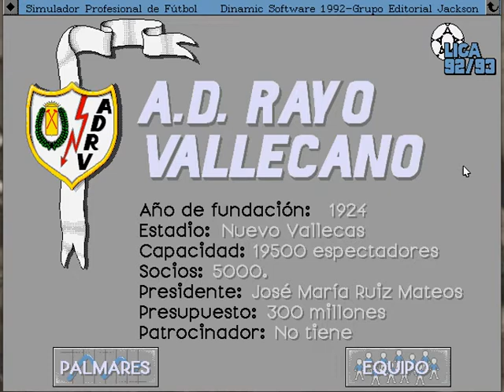PC Futbol 1 - Base de datos - Rayo Vallecano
Base de datos del Simulador de Fútbol Profesional, considerado como el primer PC Fútbol, de Dinamic Multimedia. Temporada 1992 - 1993.